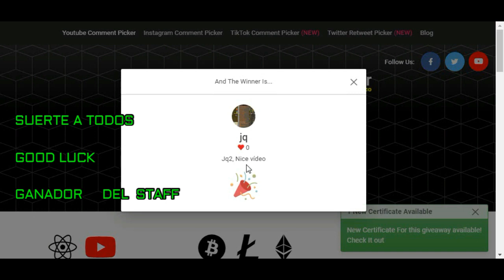PKING RUNEWILD #16 KILLS/CHANCEDS+ GIVEAWAY INFERNAL CAPE/ JOSE_OSRS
PLAY NOW

Hola amigos les pido de corazon

Hello friends, I ask you from the bottom of my heart

comenta tu name de runewild
ya con eso participas